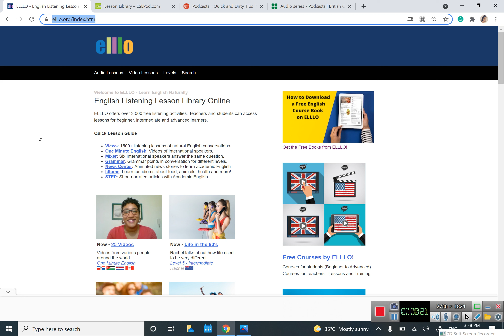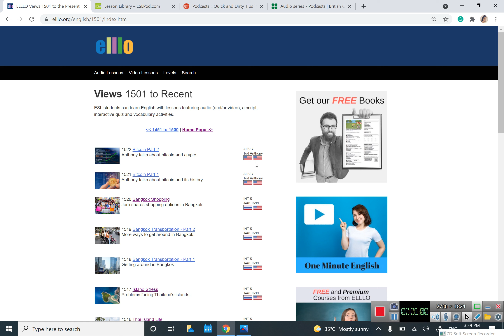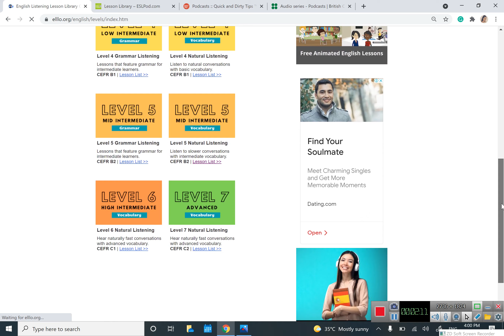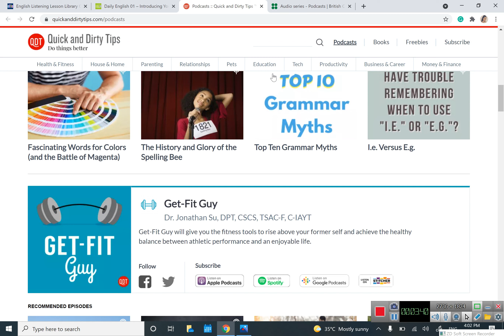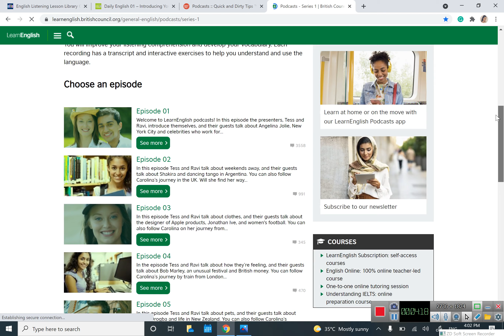معرفی پادکست انگلیسی برای سطوح مختلف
گوش کردن به پادکست نه تنها مهارت های زبانی شما رو افزایش میده بلکه در خصوص مطالب مختلف ایده های مختلف رو پیدا میکنید که میتونه تو امتحان رایتینگ آیلتس هم بهتون کمک کنه که در مورد مسایل مختلف ایده داشته باشید.